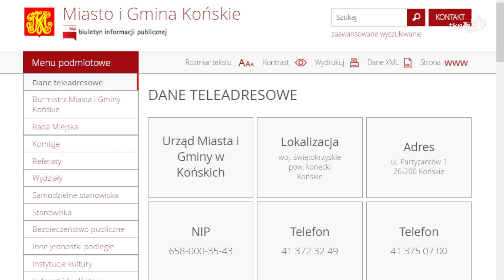Ogródki piwne staną na rynku w Końskich? Dwa pierwsze są już pewne